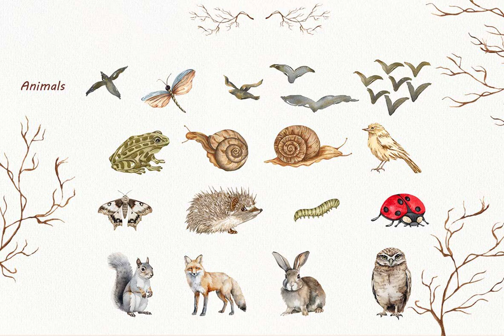Watercolor Botanical Forest Set Stock Graphics Download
Download Watercolor Botanical Forest Set Stock Graphics

Drawing inspiration from the rustic charm of fall leaves, forest fungi, and the gentle reach of twigs, this collection offers a rich palette of individual elements and pre-made compositions. Perfect for anything your creative heart desires - be it greeting cards, quotes, posters, digital projects, scrapbooking, blogs, or textiles.

Each illustration blends harmoniously with the next, resulting in a seamless design experience that allows you to create unique compositions. Utilize our ready-made decor, or explore and craft your own unique combinations.

The zip archive includes a total of 116 individual elements, 41 pre-made compositions, and 33 frames and borders - all rendered in high-resolution 600 dpi, PNG files on a transparent background. With every element carefully isolated from the background for your convenience.

Experience the subtleties of autumn in your art and designs. Any queries? Leave a message. Thank you!